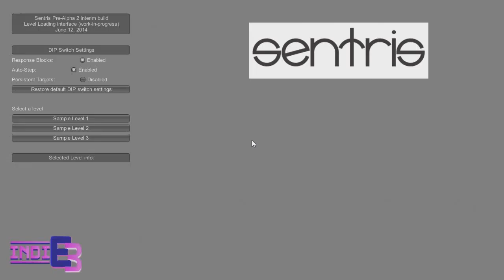IndiE3 Closing Thoughts for Friday Night - [06/13/2014]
Solon and James recap the day and say goodnight.